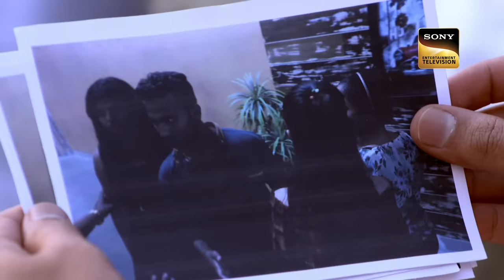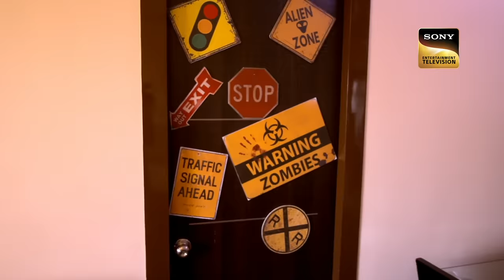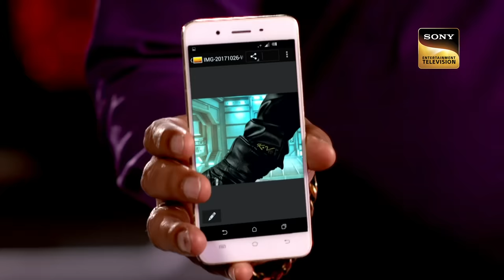क्यों है Purple रंग से Inspector Daya को खतरा? | Drama | CID | 21st July 2023 | Full Episode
A television show named 'Rocket Man' is creating havoc in the lives of people. The show is promoting some sort of message in society which is making people violent and making them take evil steps. Similarly, Dr. Salunkhe is also affected by the same. Will CID team be able to figure out this puzzle? Keep watching.

à¤•à¥  à¤¯à¥‹à¤‚ à¤¹à¥ˆ Purple à¤°à¤‚à¤— à¤¸à¥‡ Inspector Daya à¤•à¥‹ à¤–à¤¤à¤°à¤¾? | Drama | CID | 21st July 2023 | Full Episode